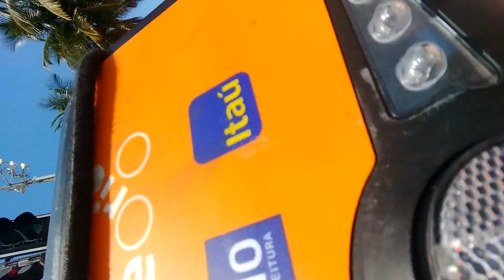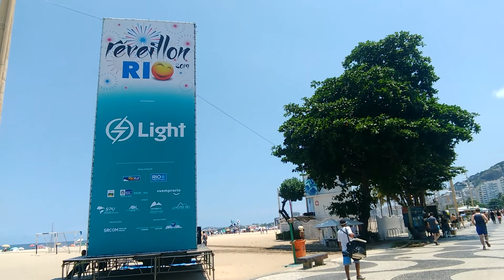Rolê de bike no calçadão de Copacabana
Dia 28 de dezembro de 2018, ultima sexta feira do ano de 2018, sai do Leme e fui andando de Bike pelo calçadão de copacabana, do Leme até o Forte